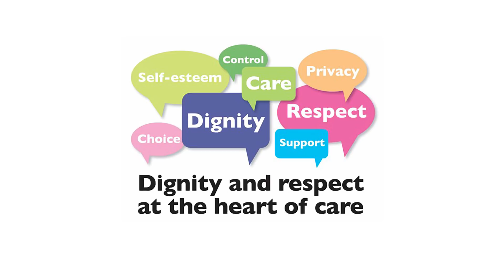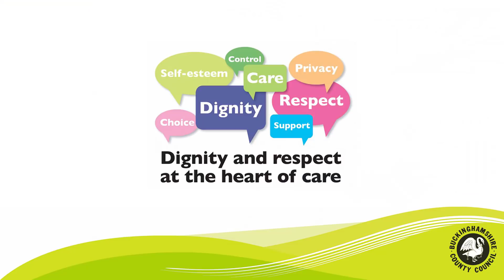LEARNING - JULIE FENWICK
Julie was nominated by her manager Karen for her continuous passion for learning for both herself and her staff. Julie promotes her vision of supporting patients by ensuring dignity is a key objective within the team. Julie is known for her ability to coach her team to become the best they can be and is a highly respected role model for continuous learning and development.